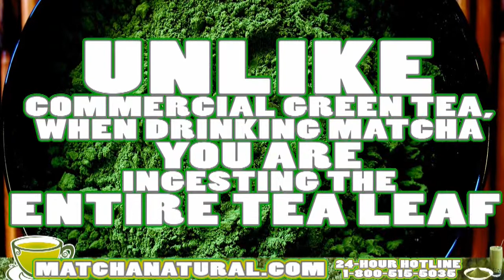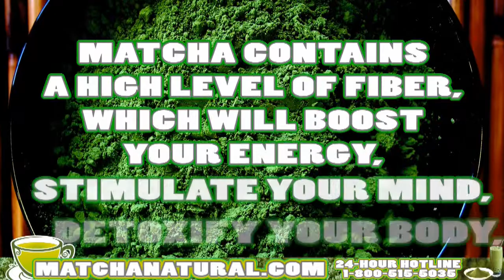matcha au lait 1 800 515 5035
Organic hand-picked Matcha | Perfect for healthy delicious drinks and meals!

Matcha Natural powdered green tea is delicious and provides a delicate and naturally sweet taste. Organically grown and hand-picked, it can be made as tea or used in foods and cooking. The current practice of drinking powdered tea in the Japanese tea ceremony is actually from the Song dynasty in China.

Dating back over 1,000 years ago, this practice was carried on in Japan and is now considered a pillar of Japanese culture. This smooth and non-bitter formula can be mixed into a variety of other drinks to better suit you and your taste buds.

See Matcha Natural

on YouTube.com

Matcha Natural has a desirable sweetness not found in any other tea. Meaning, not only are the health benefits superior to other teas, but the taste is amazingly sweet. There is nothing artificial or detrimental to Matcha Natural. In fact, you are doing yourself a favor by incorporating the delicious powdered green tea into your daily diet.

Find the recipe thats right for you and enjoy. Indulge in the drink that people have been using as a dietary staple for centuries. You won't be disappointed.

Highest Antioxidant Value!

May be the equivalent of 10 glasses of green tea in terms of its nutritional value and antioxidant content Rich in vitamins, nutrients, & amino acids Ceremony Grade Tea

To Prepare

Pre-warm the tea bowl with hot water Discard the water Place 2/3 to 1 small teaspoon of Matcha in the bow or cup Gently pour in water (about 180°F) into cup Stir or whisk to perfection Can be made as tea, as a latte or used in food preparation Check our other delicious & healthy Recipes with Matcha Natural Here!

We make ordering your Matcha Natural easy here at MatchaNatural.com. To place an order, simply fill in the ORDER FORM using your CREDIT CARD. Your order will then be sent to us across our secure network. Have any questions?

Our amazing MATCHA NATURAL offers:

50g / 1.8 oz - $3.95 Plus Shipping
100g / 3.5 oz - $6.95 Plus Shipping
250g / 8.8 oz - $12.95 Plus Shipping
500g / 1.1 lb - $25.95 Plus Shipping
750g / 1.7 lb - $37.95 Plus Shipping
1kg / 2.2 lb - $49.95 Plus Shipping
1.5kg / 3.3 lb - $71.95 Plus Shipping
2kg / 4.4 lb - $94.95Plus Shipping
3kg / 6.6 lb - $139.95 Plus Shipping
4kg / 8.8 lb - $174.95Plus Shipping
5kg / 11 lb - $209.95 Plus Shipping

24 Hour Customer Service: 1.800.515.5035
Skype: WholesaleMint
We aim at supplying you with products safely and in a timely manner, and ensuring that all products you receive are not hazardous for your health or safety.